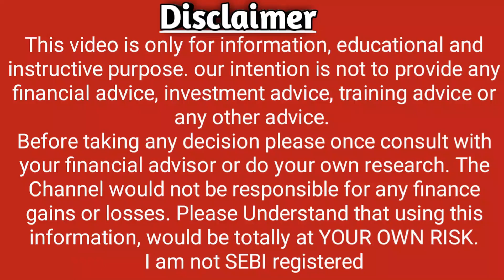LAURUS LABS Declare Dividend Date 2022 l LAURUS LABS Share Price l News l Noble Stock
1) Laurus Labs Share Price
2) Laurus Labs Share News
3) Laurus Labs Share Prediction
4) Laurus Labs Share Review
5) Laurus Labs Share Price Today
6) Laurus Labs Share Latest News
7) Laurus Labs Share Target
8) Laurus Labs Share Analysis
9) Laurus Labs Stock
10) Laurus Labs Stock Analysis
11) Laurus Labs Technical Analysis
12) Laurus Labs Stock Latest News
13) Laurus Labs Stock News
14) Laurus Labs Stock Today
15) Laurus Labs Stock Price
16) Laurus Labs Stock View
17) Laurus Labs Q1 Results 2022
18) Laurus Labs TARGET
19) Laurus Labs SHARE
20) Laurus Labs
21) Laurus Labs RESULT
22) Laurus Labs STOCKS
23) Laurus Labs SHARES
24) Laurus Labs PHARMA STOCK CRASHED
25) Laurus Labs  ADR
26) Laurus Labs WEBSITE
27) Laurus Labs NEWS
28) Laurus Labs Noble Stock
29) Laurus Labs NSE
30) Laurus Labs BSE
31) Latest Share Market News
32) Latest Share Market Tips
33) Latest Share Market Tips in Hindi
34 ) Latest Share Market News In Hindi
35) Latest Share Market News India
36) Latest Share Market Videos
37) Latest Share Market Recommendations
38) Latest Share Recommendations
39) Latest Stock Picks
40) Latest Stock Market Videos
41) Share Market basics for beginners
42) Stock Market For beginners
43) Share Market in Hindi
44) Stock Market In Hindi
45) Ipo
46) Result
47) balance sheet